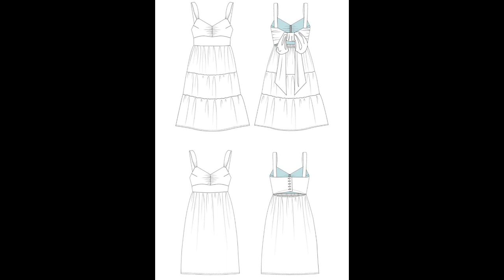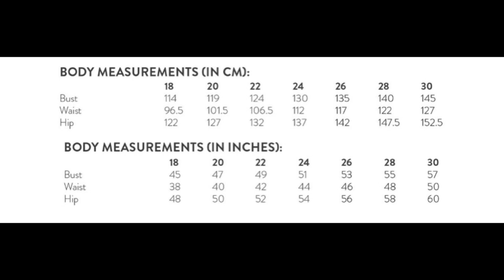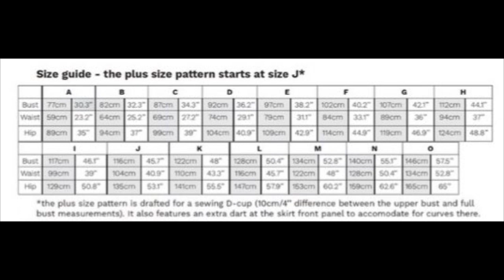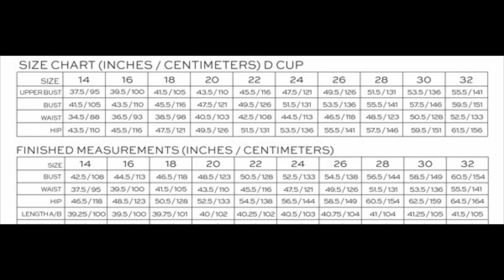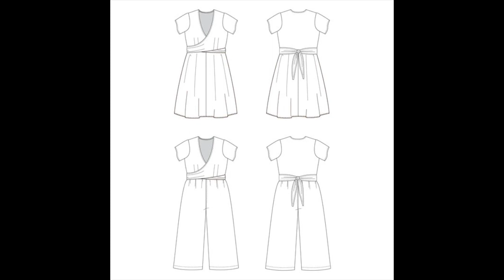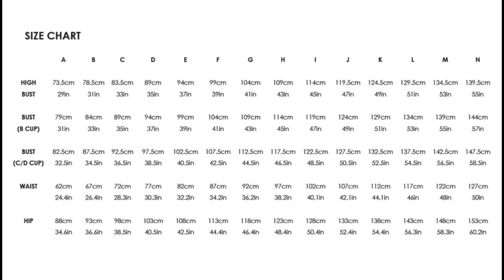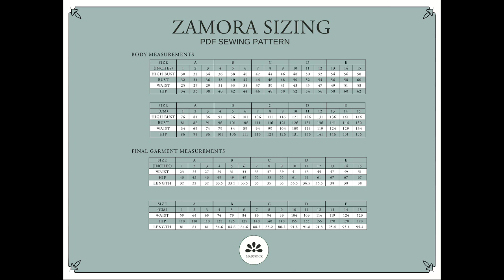5 New Patterns || Size Inclusive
In today's video, I'm bringing you some new size inclusive patterns - call this part one of a two parter, as more new patterns dropped as soon as I recorded this one.

Chapters & Patterns
Hello
What I'm Wearing: Sew House Seven Remy Raglan